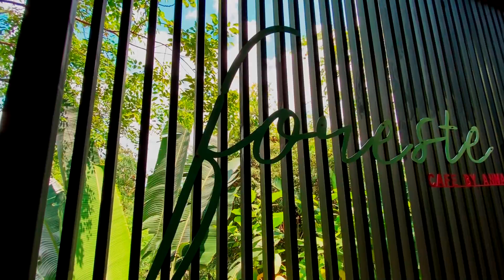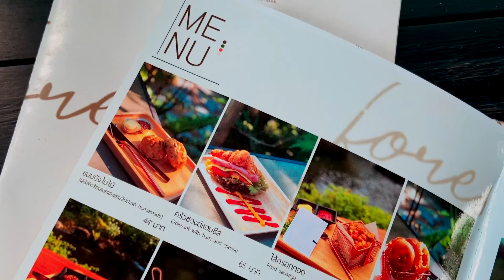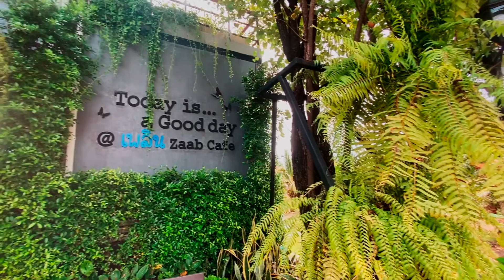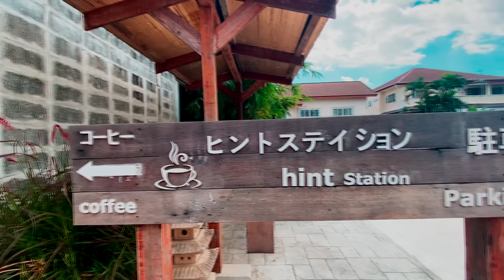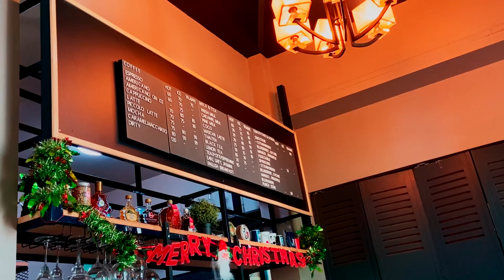5 ร้านกาแฟ นนทบุรี 2022 ร้านกาแฟวิวสวย ถ่ายรูปสวย บรรยากาศชิล ep90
อัพเดด 5 คาเฟ่ใกล้กรุง นนทบุรี 2022 ร้านกาแฟวิวสวย ถ่ายรูปสวย บรรยากาศชิล คนรักธรรมชาติต้องเลิฟ

ใครที่กำลังมองหา ร้านกาแฟ ถ่ายรูปสวย ต้องไม่ผิดหวัง สำหรับสายคาเฟ่แล้ว การได้ไปเช็คอินคาเฟ่สวยๆ บรรยากาศดีๆ คือวันหยุดที่แสนหรรษา ฯ On The Way Diary เลยอยากพาไปเช็คอินที่ กับ 5 คาเฟ่ ใกล้กรุงเทพ ถ่ายรูปสวย ปี 2022 บรรยากาศสุดชิล ชมวิวปังๆ แถมมุมถ่ายรูปเพียบ! แถมบางร้านยังเป็นแบบ สโลวบาร์ รับรองว่างานนี้เมมโมรี่อาจเต็มได้ ตามเราไปจดลิสต์ดีๆ

เริ่มที่ร้านแรก Foreste' cafe ร้านกาแฟในสวน ย่านปากเกร็ด ภายในร้านมีที่นั่งเยอะมากทั้งแบบครอบครัวแบบคู่และเก้าอี้บาร์ท่ามกลางบรรยากาศที่ตกแต่งเป็นป่าดิบชื้นเต็มไปด้วยไม้ประดับต้นสวย ๆ หลากหลายสายพันธุ์สีเขียวขจีมีบ่อน้ำกลางสวนหย่อมขนาดใหญ่เลี้ยงปลาสีสันสวยงามและมีน้ำตกจำลองไหลลงมาให้ความรู้สึกสดชื่น มีที่นั่งเอาท์ดอร์ใต้ร่มเงาต้นไม้ใหญ่ โซนอินดอร์ในห้องแอร์กระจกอีก 2 ห้องใหญ่และมีชั้นสองขึ้นบันไดไปรับลมชมบรรยากาศลงมาที่ด้านล่างได้
ร้านที่ 2  เพลิน Zapp Café อ.บางบัวทอง คาเฟ่และร้านอาหารไทยอีสานในสวนมะม่วงที่สะสมสายพันธุ์ไว้กว่า 20 ชนิดในบรรยากาศสุดร่มรื่น มีโซนริมน้ำให้ได้นั่งหย่อนใจไปพร้อมกับทานอาหารอร่อยสุดแซ่บ ของหวานสไตล์โฮมเมด และเครื่องดื่มนานาชนิด เมนูแนะนำของทางร้านจะเป็นเมนูที่ทำจากบัวซึ่งเลี้ยงไว้ในสวนมะม่วงของทางร้านเอง จึงมั่นใจได้ว่าออแกนิกสุดๆ ส่วนเมนูฝั่งคาเฟ่ก็น่าโดนไม่น้อย ทั้ง Coffee และ Non-Coffee หลากหลายให้เลือก แถมยังเปิดเช้า ปิดดึก จะมื้อเช้า มื้อกลางวัน หรือมื้อค่ำก็พร้อมเปิดกันแบบยาวๆ แวะไปลองเปลี่ยนบรรยากาศกับคาเฟ่แซ่บๆที่ไม่ควรพลาด

ร้านที่ 3 คลองอ้อมคาเฟ่ อำเภอบางใหญ่ เป็นคาเฟ่ร้านกาแฟแบบไทยคลาสสิกริมคลองอ้อมของอำเภอบางใหญ่ ที่ให้บริการเครื่องดื่ม coffee และ non-coffee ในราคาเริ่มต้นที่ 40 บาท และเบเกอรี่การันตีคุณภาพความอร่อยที่จะหมุนเวียนสับเปลี่ยนกันในทุกวัน ซึ่งหนึ่งในเอกลักษณ์เครื่องดื่มที่คลองอ้อม คาเฟ่ คือ แก้วพลาสติกเครื่องดื่มที่เสิร์ฟลูกค้าจะใช้กระดาษปิดมัดยางรอบด้านแทนฝาเพื่อการอนุรักษ์โลกและให้ได้ความเป็นท้องถิ่นมากที่สุด โดยทุกคนที่มาเยือนจะได้สัมผัสกลิ่นอายย้อนยุคของบ้านเรือนชาวบ้านเก่าแก่ที่อยู่ริมคลองที่เงียบสงบในชุมชนเล็ก ๆ ที่ห่างไกลจากแหล่งท่องเที่ยวพอสมควรทำให้ยังคงความสงบและเหมือนเราได้หยุดเวลาไว้ที่นี่ ไม่ต้องมีความกดดัน ได้ดื่มเครื่องดื่มสเปเชียลหอมอร่อยพร้อมชมบรรยากาศที่เหมือนอยู่บ้านเกิดในสมัยก่อนเพียงเท่านี้ก็ผ่อนคลายมากแล้ว

ร้านที่ 4 HINT Khaerai คาเฟ่สไตล์ญี่ปุ่น บรรยากาศเงียบสงบ เมนูรสชาติเข้มข้น ร้านเล็กๆ ใน ซ.ติวานนท์ 24 ตกแต่งคาเฟ่เป็นแนวไม้ๆ เรียบง่าย อบอุ่น ทางร้านเน้นใช้วัตถุดิบที่นี่ ส่วนผสมนำเข้า อาทิ โกโก้ ที่นำเข้าจากเบลเยี่ยม นอกจากนี้ยังเน้นการทำรสชาติแบบถึงๆ ให้มีความเข้มข้น ไม่ว่าจะเป็น กาแฟ โกโก้ รวมไปจนถึง ชานม ชาเขียว เมนูขนมต่างๆ อีกทั้งยังมีเมนูขนมสำหรับสายคีโต คนรักสุขภาพ

ร้านที่ 5 Time Café & Bistro แยกบางพลู บางบัวทอง ร้านสวยๆ อีกหนึ่งร้านที่เปิดให้ลูกค้าเข้ามานั่งกินอาหารอร่อยในบรรยากาศสบายๆ แล้ว ที่ร้านนี้มีจุดเด่นที่สามารถมองเห็นได้จากริมถนน เป็นอาคารหลังคาสูงคล้ายๆ โบสถ์ในศาสนาคริสต์ ซึ่งทางร้านได้แรงบันดาลใจมาจากโบสถ์ฟรอมุนสเตอร์ ที่เมืองซูริค ประเทศสวิสต์เซอร์แลนด์ ส่วนด้านในร้านก็จะมีที่นั่งเป็นมุมกาแฟ มุมนั่งกินข้าว มีห้องวีไอพีตกแต่งสไตล์ยุโรปคันทรี ส่วนด้านนอกจัดเป็นสวนสไตล์ทรอปิคอล มีน้ำตก มีที่นั่งให้ชมต้นไม้ร่มรื่น อีกโซนจัดเป็นแนวป่าเขาสไตล์ยุโรป มีต้นเมเปิล ต้นกาแฟ ต้นมิ้นท์ โรสแมรี่ มีโต๊ะนั่งสบายๆ เหมือนสวนหลังบ้าน

วันหยุดไม่ได้ไปไหน อยากจะพักผ่อนร่างกาย ดื่มกาแฟแก้วโปรดและเพลิดเพลินไปกับการถ่ายรูป อย่าลืม 5 คาเฟ่ใกล้กรุง นนทบุรี 2020 ร้านกาแฟวิวสวย  ถ่ายรูปสวย บรรยากาศชิล คนรักธรรมชาติต้องเลิฟ แล้วในโอกาสต่อไป On The Way Diary จะพาทุกท่านไปเที่ยวที่ไหน กดติดตามเพื่อเป็นกำลังใจให้ด้วยนะครับ ใช้ชีวิตให้สนุกครับ